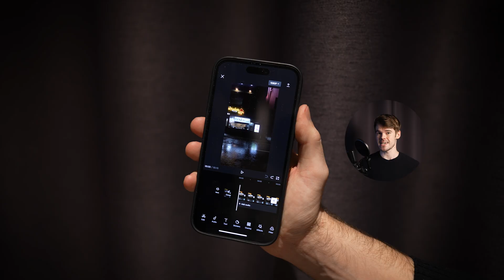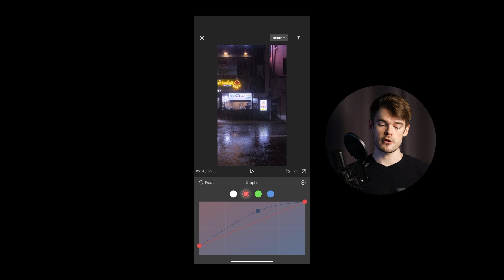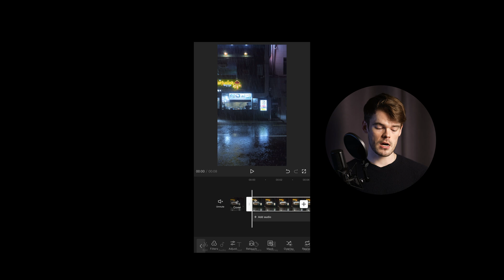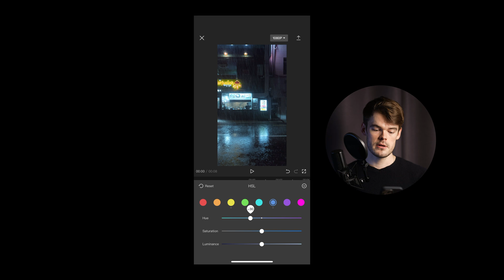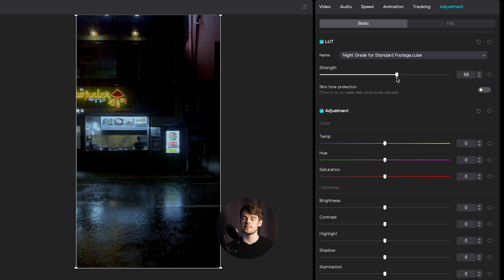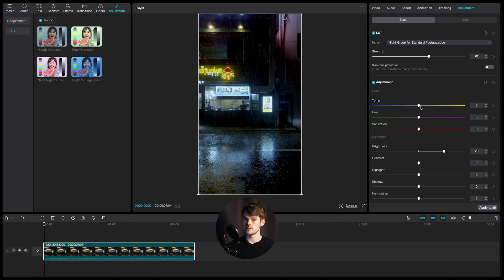CINEMATIC COLOR GRADING for videos on Capcut [Tutorial]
In this video I'll share how I edit cinematic colors for videos, mainly reels and tiktoks, on the capcut app. We talk about color grading using graphs / curves, as well as how to use LUTs with Capcut on the desktop version. Best thing, the software is completely free.